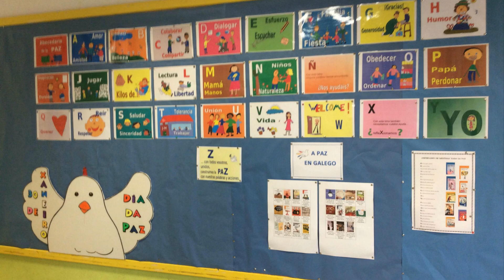TRABALLOS DO DÍA DA PAZ 2020. CEIP WENCESLAO FERNÁNDEZ FLÓREZ.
CEIP WENCESLAO FERNÁNDEZ FLÓREZ.
CAMBRE, A CORUÑA
DÍA DA PAZ 2020